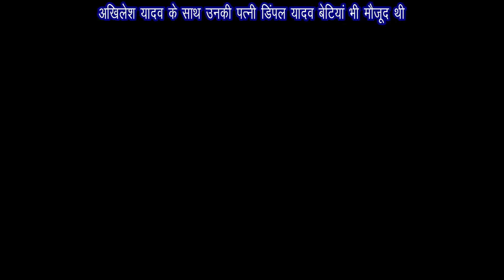सपा पूर्व मुख्यमंत्री अखिलेश यादव शनिवार को अपने परिवार के साथ वृंदावन आए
उत्तर प्रदेश के पूर्व मुख्यमंत्री अखिलेश यादव शनिवार को अपने परिवार के साथ वृंदावन आए यहां पहुँचने के बाद पार्टी कार्यकर्ताओं ने जोशीला स्वागत किया । कार्यकर्ताओं के स्वागत के बाद अखिलेश यादव VIP पार्किंग से होते हुए बिहारी जी मंदिर पहुंचे बांके बिहारी मंदिर पहुंचने के बाद उन्होंने भगवान बांके बिहारी के समक्ष अपना सिर झुका कर अपनी उपस्थिति दर्ज कराई । अखिलेश यादव के साथ उनकी पत्नी डिंपल यादव बेटियां भी मौजूद थी करीब 20 मिनट तक अखिलेश यादव बांके बिहारी मंदिर में रहे और भगवान को हाथ जोड़कर एक तक लगाकर निहारते रहे सेवायतों ने उन्हें प्रसादी भेंट की । बांके बिहारी दर्शन करने के बाद मीडिया से रूबरू होते हुए इशारों इशारों में प्रधानमंत्री नरेंद्र मोदी की तरफ इशारा करते हुए कहां परिवार के साथ आया हूं मैं तो यही चाहता हूं कि सभी लोग परिवार के साथ आएं । अकेली ना आए और लोगों से भी कहो कि वह अपने परिवार के साथ आएं मैं तो चुनाव नहीं लड़ूंगा लोहिया जी का क्षेत्र है उसको कैसे छोड़ दूं मैं समाजवादी धरती कैसे छोड़ दूं अगर बिहारी जी का आशीर्वाद कहीं ना कहीं वह यात्रा ऐसी होनी चाहिए । जहां पर भगवान कृष्ण ने जन्म लिया हो जहां बसे हो और जहां प्राण त्यागे हो कहीं रिश्ता उसका दोबारा मजबूत करना चाहिए शायद समाजवादी लोग इस रिश्ते को मजबूत करेंगे ।बंगला खाली करने के मुद्दे पर अधिकारियों पर साधा निशाना । कहा अधिकारी जान लें सरकारें आती जाती रहती है । हमने बहुत से अधिकारियों को कप प्लेट उठाते देखा है । वही चीफ सेक्रेटरी पर लगे आरोपों पर बोलते हुए कहा उसकी जांच चीफ सेक्रेटरी नहीं कर सकते मामला एक ही दिन में खत्म हो गया । कमाल की सरकार है भाजपा भ्रष्टाचार का मामला 1 दिन में खत्म कर देते हैं हमारे बंगले में जाना चाहिए और वहां की एक एक चीज दिखानी चाहिए मैं सरकार से यह कहूंगा कि वह मुझे बताएं कि उनका कौन सा सामान टूट गया है कौन सा सामान चला गया है किसी को बदनाम करना अगर सीखना है तो बीजेपी से सीखें BJP वाले बहुत होशियार हैं लेकिन ऊपरवाला देख रहा है । जनता भी देख रही है सब उनको सजा मिलने वाली है जहां तक हमारा घर है उसको आप देखिए वहां हमारे पेड़ छूट गए आमला और हम रूठ गए कृष्ण भगवान के हमने पेड़ लगाए थे कदम छूट गया । जो काम समाजवादियों ने शुरू किए थे वृंदावन मथुरा बरसाना में और गोवर्धन में मुझे भरोसा है कि यह सरकार उन कामों को आगे ले जाएगी जहां तक सवाल मथुरा वृंदावन बरसाना गोवर्धन का है हम यह चाहते थे कि यह वर्ल्ड क्लास बने और इन्हें हम वर्ल्ड क्लास इसलिए बनाना चाहते थे कि यहां लाखों श्रद्धालु आते हैं । और जो श्रद्धालु यहां पहुंचते हैं उन्हें तकलीफ और परेशानियों का सामना ना करना पड़े जो रास्ता एक्सप्रेस वे से वृंदावन के लिए खोला वह समाजवादी की देन है यह सरकार कितना बनाएगी बिहारी जी जानते हैं वही गंगा और यमुना की सफाई को लेकर बोलते हुए कहा यमुना जब साफ होगी जब गंगा साफ हो जाएगी यमुना की सफाई नहीं होगी तो गंगा साफ नहीं होगी काली नदी साफ नहीं होगी कुछ भी साफ नहीं होगा इसलिए हमने काम शुरू कराया था । वह काम रुक गया है श्रद्धालुओं की सुविधा के लिए जो काम किए जाते हैं तरह-तरह के वह हम लोगों ने किए पार्किंग की सुविधा नहीं थी मार्किंग का काम शुरु हो गया था सड़क को चौड़ा करना स्ट्रीट लाइट लगाना वह काम में किया था विधवाओं की पेंशन समाजवादी पेंशन और सरकारी बसों में जहां जाना चाहे वह सुविधा दी थी और जो कृष्ण भगवान के समय के पेड़ थे और मोर के लिए भी अच्छी व्यवस्था करने का काम किया था शायद वह काम पूरा होगा अगर वह काम पूरा नहीं होगा तो बिहारी जी देख रहे हैं । डिजिटल इंडिया वाले लोग हैं डिजिटल से भेज दे मेरा WhatsApp पर है उस पर भेज दें यह लोग गाय से राजनीति शुरु किए थे गंगा है सड़क के किनारे पॉलिथीन खाते हुए घूम रही है अर्जुन स्वच्छ भारत का सपना था वह गाय मां के बिना संभाले नहीं हो सकता स्वच्छ भारत। 2019 का चुनाव जरूरी है ।

For More India News7 Updates)​